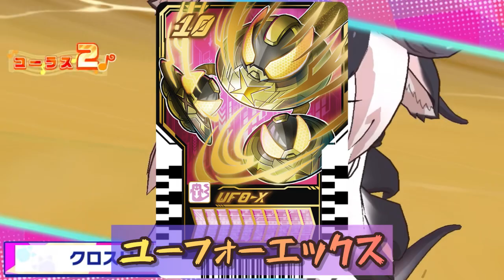仮面ライダーガッチャード ケミーの鳴き声まとめ！【1話〜16話】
仮面ライダーガッチャードのケミーはみんな可愛い
こりゃライドケミートレカも集めたくなりますわ、、、

不意にイケボケミー出てくるのとか笑う

僕はメカニッカニとグレイトンボが好き！！